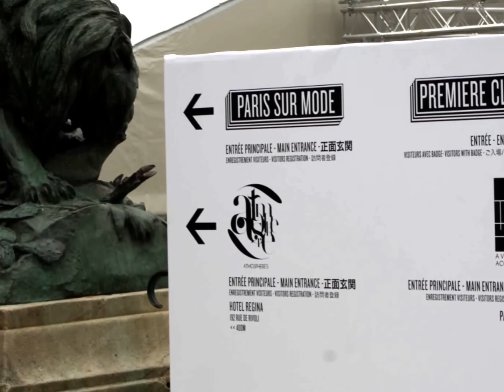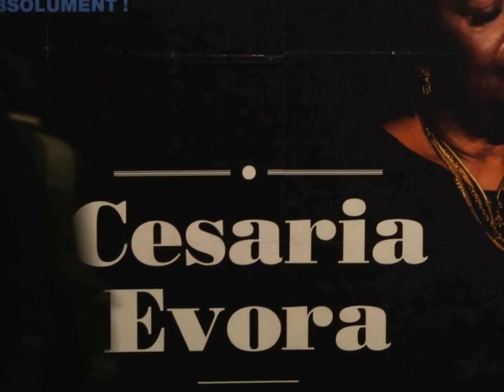Ray Charles & Diana Krall You don't know me